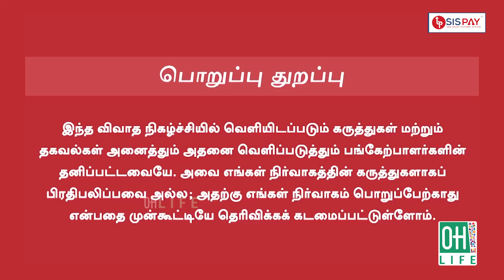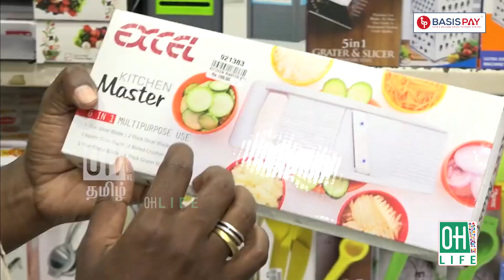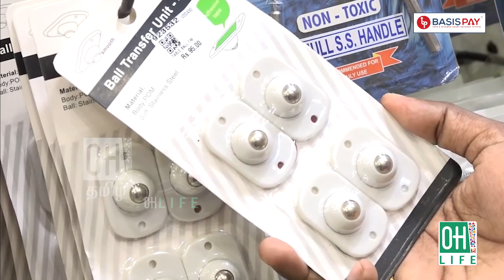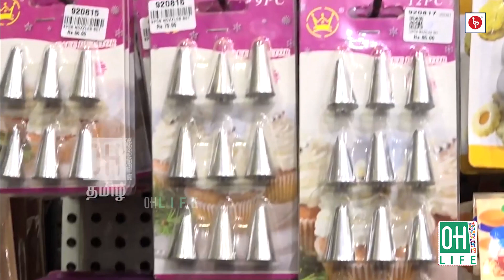Kitchen Appliances Shop in Chennai | ஆன்லைனில் இல்லாத பொருட்கள்